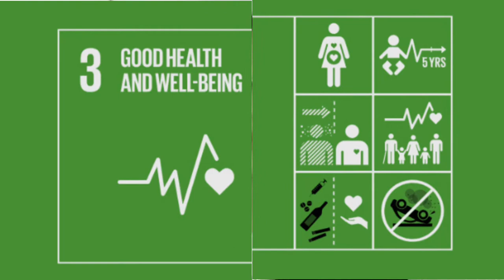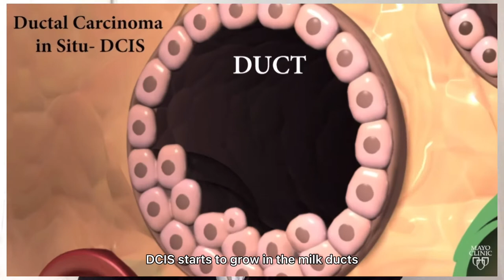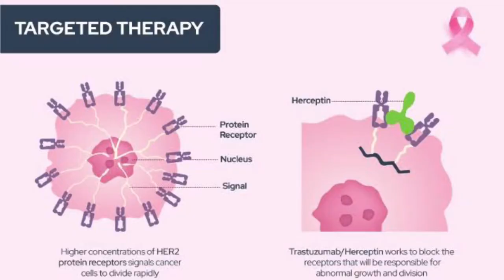MID TEST - Aurila Frida Hayu - PR23-2SP - Lecturer : Charles Bonar Sirait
Project Penelitian Akademik (Ilmiah) “Breast Cancer”
Greetings Everyone!

I’m Aurila Frida Hayu, a Public Relations Student. In the video, I talked about Sustainable Development Goals, Breast Cancer, and Lovepink Indonesia as a non-profit organization that have implemented SGDs 3 “Good Health and Well-Being”.

I hope my video gives you a clear understanding of Breast Cancer.

Let’s educate ourselves! Thank you.